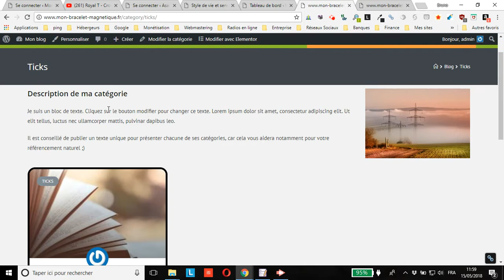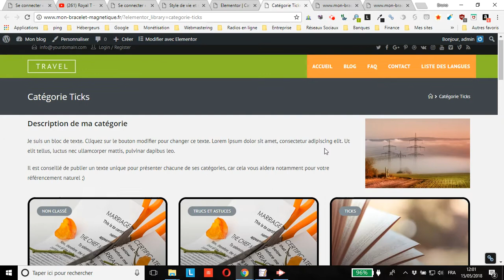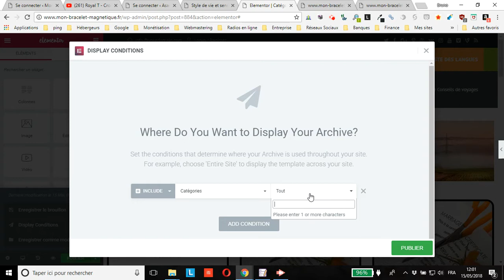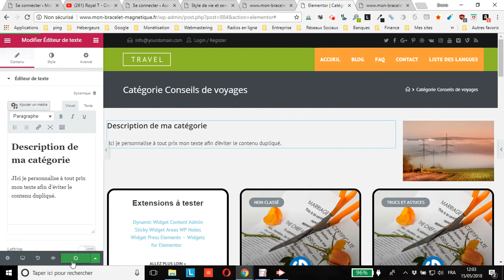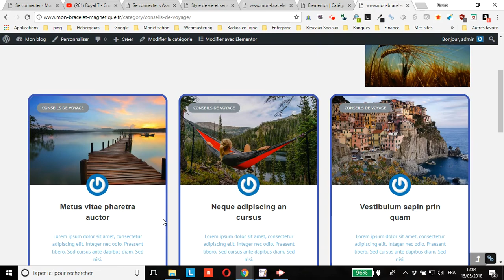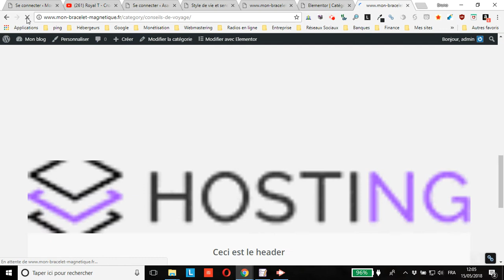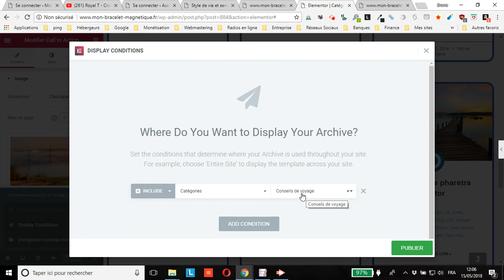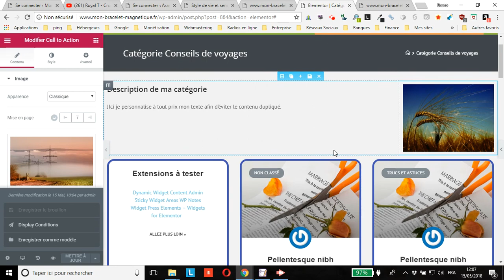Comment utiliser un modèle prédéfini pour créer un modèle de catégorie avec Elementor Pro 2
vous montre comment utiliser un modèle prédéfini pour créer un modèle de catégorie WordPress avec Elementor Pro 2